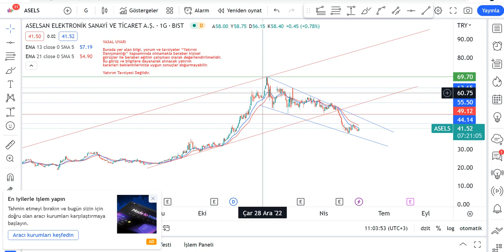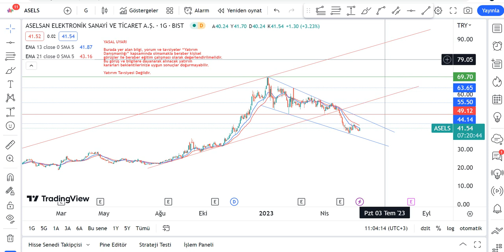Asels Hisse Yorumu - Aselsan Teknik Analiz - Aselsan Hedef Fiyat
ASELS düşer mi, yükselir mi? Aselsan'ın geleceği ne olur? Borsa İstanbul'da ASELS de hedef fiyat neresi? ASELS alınır mı? ASELS hisse analiz - Güncel Aselsan hissesi teknik analiz incelemesi.